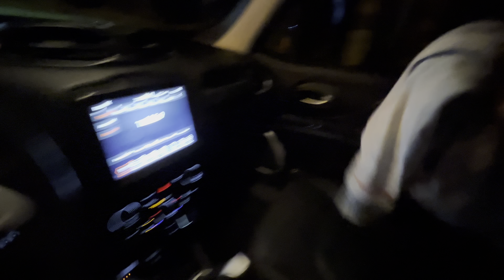ALUGAMOS O RENEGADE NOVAMENTE AO FORTCAP/ SORTEIO DE RÉVEILLON